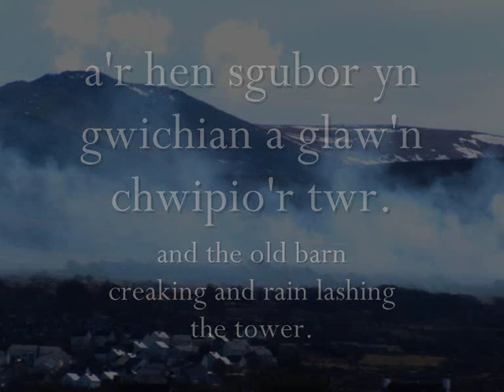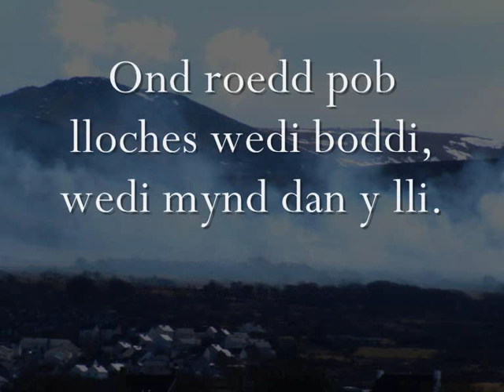Llifogydd ym Mhentir - Steve Eaves (geiriau / lyrics)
Can/Song: Llifogydd ym Mhentir (Floods in Pentir)
Canwr/Singer: Steve Eaves
Album: Moelyci

"Sawl gwaith yn y blynyddoedd diwethaf, cawsom lifogydd garw ar Long Bach Awyr, y lon bost o Bentir i bentref Rhiwlas. Mae 'na draddodiad o fewn y blws o ganu am lifogydd (a thrychinebau eraill hefyd) yn ardaeloedd y Mississipi. Mae'r gan yma yn adleisio'r math yna o gyfeiriadaeth. Can am y 'dyfroedd oer ymhob man / yn 'hamgylchynu ni'."

"On a number of occasions during recent years, we had severe flooding on Lôn Bach Awyr, the main road running from Pentir to Rhiwlas village. There is a tradition within the blues of singing about floods (and other disasters) in the Mississipi region.This song echoes a similar kind of referencing. A song about 'Cold waters everywhere / completely surrounding us'."

Geiriau:
Cofio'r mellt a'r t'ranau
yn ysgwyd llawr a nen
a swn y gwynt yn crio
yn y gwifrau trydan uwchben.
Roedd llifogydd garw
yma yn fy mhen.

Cofio'r llifogydd ym Mhentir
a chaeau John dan ddwr
a'r hen sgubor yn gwichian
a glaw'n chwipio'r twr.
Roeddwn i'n darllen dy lythyr,
yn meddwl am fynd i ffwr'.

Dyfroedd oer ym mhob man
yn 'hamgylchynu ni
a chdi a minnau'n chwilio
am le i gadw'n sych.
Ond roedd pob lloches wedi boddi,
wedi mynd dan y lli.

ENGLISH TRANSLATION:
Remember the thunder and lightning
shaking heaven and earth
and the sound of the wind crying
in the electric cables overhead.
There were terrible floods
here in my head.

Remember the floods in Pentir
and John's fields under water
and the old barn creaking
and rain lashing the tower.
I was reading your letter,
and thinking about leaving.

Cold waters everywhere
completely surrounding us
and you and me searching
for a place to stay dry.
But every shelter was drowned
and gone with the flood.